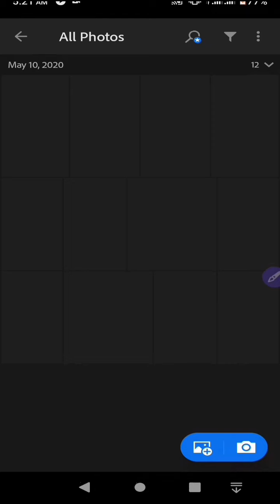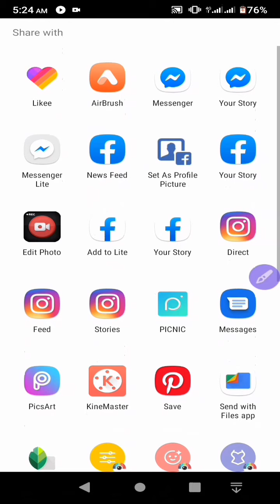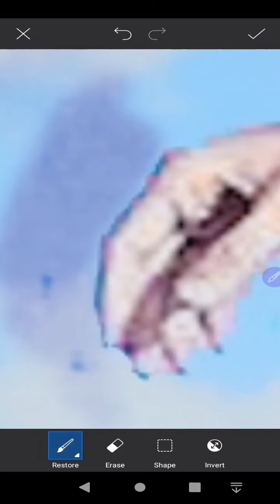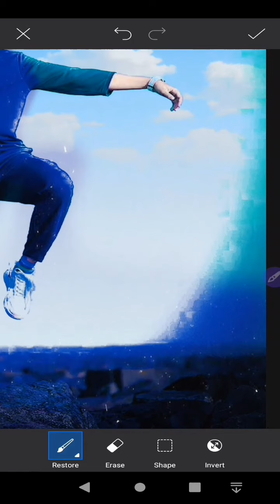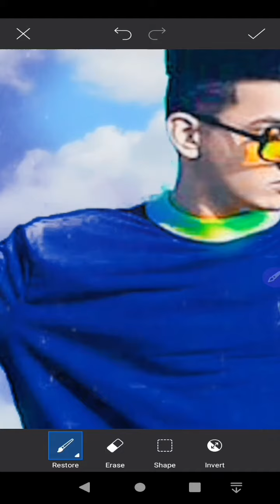Lightroom selective tool photo editing tutorial🔥|| PicsArt Creative style photo editing tutorial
Lightroom selective tool photo editing tutorial🔥|| PicsArt Creative style photo editing 🔥 Totorial

Note:-
all the image/picture shown in this video belong to the respected owner and not me l am not the owner of any picture showed in this video. All content used Copyright to Bhaskar Editing Zone. use or commercial display or editing of the content without proper Authorization is not allowed. Thank you.

🔥💢 Morshed Editing zone💢🔥
 ___Thanks For Watching__